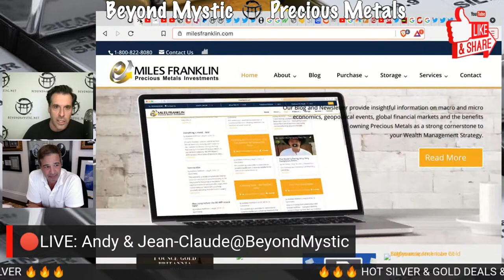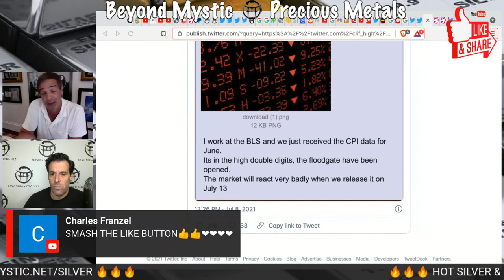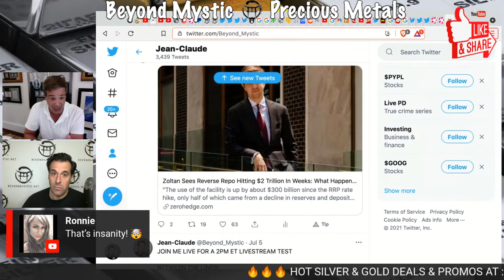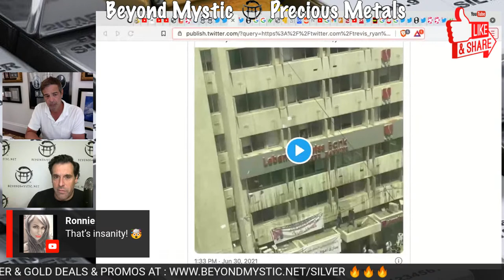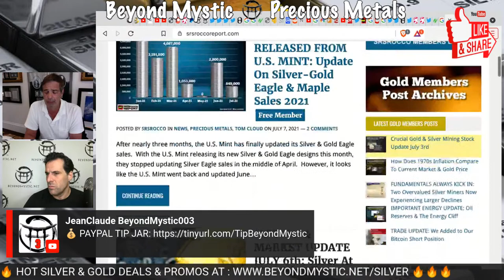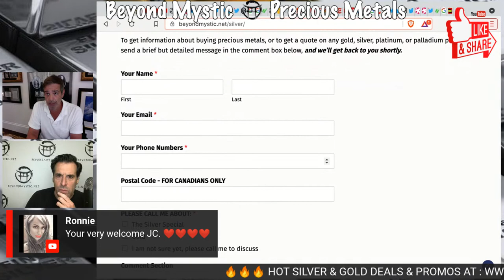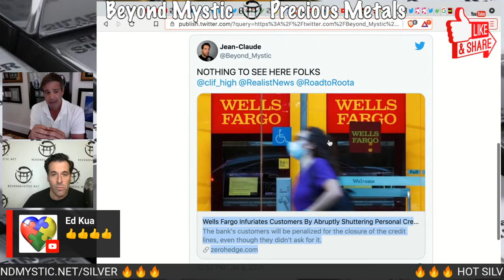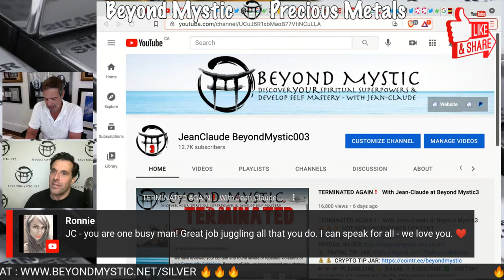🔴LIVESTREAM: SILVER SHORTAGE WITH ANDY SCHECTMAN & Jean-Claude@BeyondMystic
🔵ATTRIBUTION 🔵